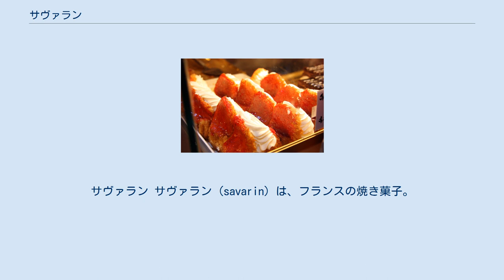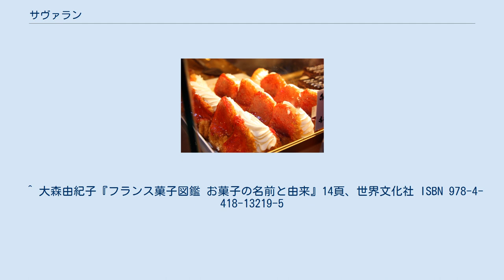サヴァラン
サヴァラン サヴァラン (savarin) は、フランスの焼き菓子。
 ブリオッシュを切って紅茶味のシロップを染み込ませて冷やし、ラム酒やキルシュをかけて生クリームや果物で飾りつけたものである。
またはブリオッシュ生地を直径18 - 23センチメートルのドーナツ形の型に入れて発酵させてから焼き、キルシュ風味のシロップをしみ込ませたものである。
 円形のサヴァランは、シロップをしみ込ませた後、上に熱したアンズのジャムを刷毛で塗り、スライスアーモンド、果物やハーブの砂糖漬け（マラスキーノ・チェリー、アンゼリカなど）、イチゴやラズベリーで飾る。
中央の穴にはクレーム・シャンティイ、カスタード系のクリーム（フランジパーヌやクレーム・サントノーレなど）、または果物を詰める。
中央に果物を詰める場合は、サヴァランの上部の飾りも果物にし、サヴァランの周りにも果物を盛りつける。
 元々はフランス菓子の一種、サントノーレの生みの親ともいわれるパティシエ、オーギュスト・ジュリアンの考案による菓子であり、「ババ」と呼ばれていたが、フランスの有名な食通、ブリア＝サヴァランにちなみ改名された。
 ただフランスやベルギーの洋菓子店などでは、ババ・オ・ロム (baba au rhum) というのが一般的であり、これはポーランド王スタニスワフ・レシチニスキがクグロフという菓子にラム酒をかけて食したことから生まれた、アリ・ババという菓子に由来する。
 サヴァランに詰める果物には、次のようなものが使われる。
 ^ 大森由紀子『フランス菓子図鑑 お菓子の名前と由来』14頁、世界文化社 ISBN 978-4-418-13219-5